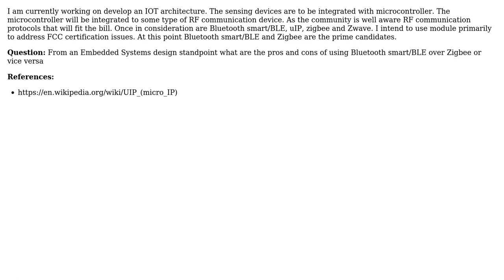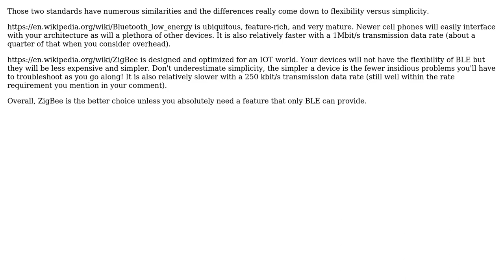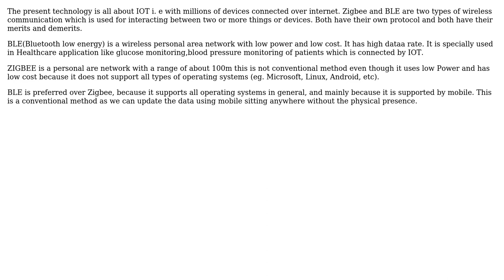Engineering: What are the pros and cons of using Zibgee over BLE or vice versa for IOT application?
With thanks & praise to God, and with thanks to the many people who have made this project possible! | Content (except music & images) licensed under CC BY-SA | Music | Images & others | With thanks to user sristi bali user peterh user Olek Wojnar user Mahendra Gunawardena user DiaperHands and the Stack Exchange Network Trademarks are property of their respective owners. You are responsible for your own actions.